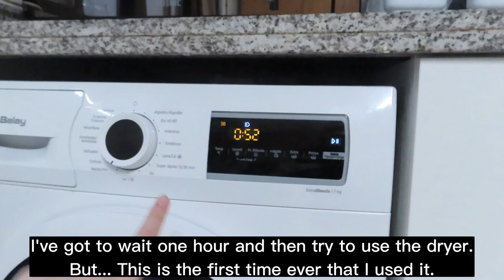My first week on Erasmus in Salamanca!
Heyy
Dit was mijn eerste week in Salamanca! Ik ging naar mijn eerste lessen, genoot van de paella-avond en won een gratis reis naar Valencia, ik ging uit, deed voor het eerst m'n was en ging op uitstap met esn!
Veel kijkplezier!!

♥ ABOUT ME ♥
Woonplaats: België, Oost-Vlaanderen
Leeftijd: 21
Camera: Canon SX740HS
Edit programma: CapCut

Veel liefs
Lore x